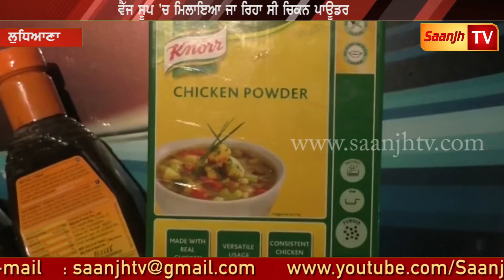ਵੈੱਜ ਸੂਪ 'ਚ ਮਿਲਾਇਆ ਜਾ ਰਿਹਾ ਸੀ ਚਿਕਨ ਪਾਊਡਰ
ਸਿਹਤ ਵਿਭਾਗ ਨੇ ਰੈਸਟੋਰੈਂਟ 'ਚ ਛਾਪਾ ਮਾਰ ਕੇ ਭਰੇ ਸੈਂਪਲ

Marriage Ceremony!!!